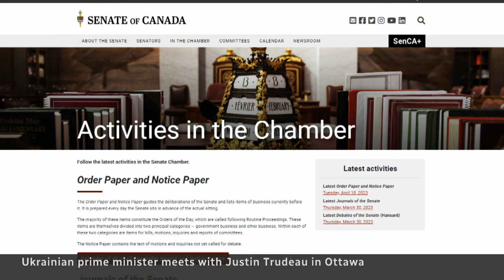Ukraine’s PM asks for more military support during Canadian visit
Ukrainian Prime Minister Denys Shmyhal met with Prime Minister Justin Trudeau to discuss Canada’s existing support for Ukraine’s military and make a pitch for further help. Shmyhal’s plea came with extra urgency after the apparent leak of U.S. intelligence documents about the war.